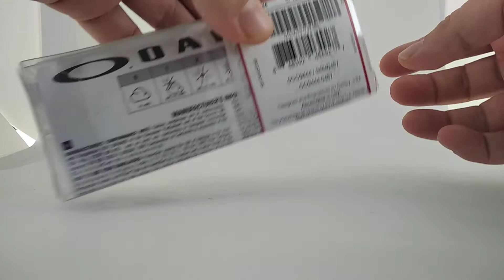Unboxing Genuine Oakley Occhiali da Sole OO 9444 FROGSKINS 35TH 944404 PRIMARY BLUE